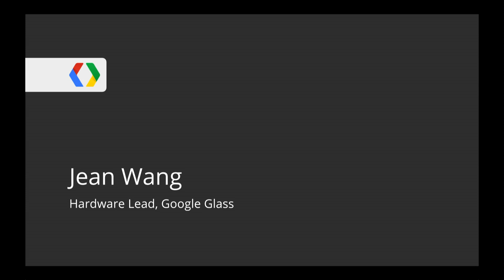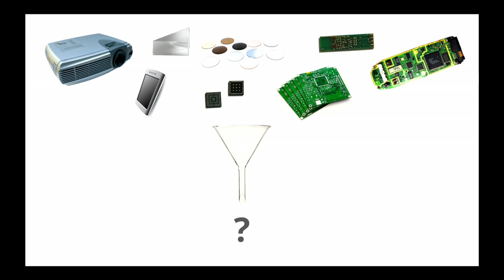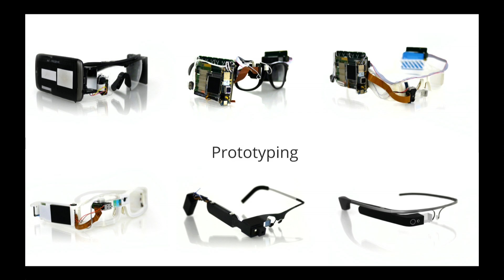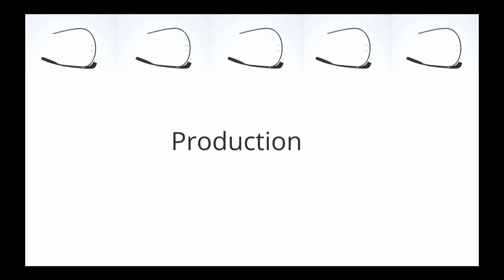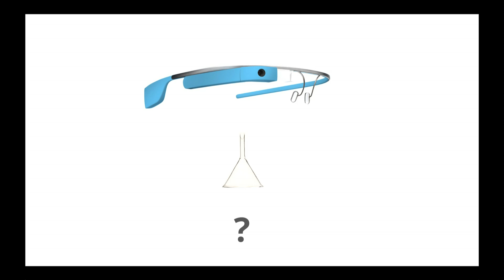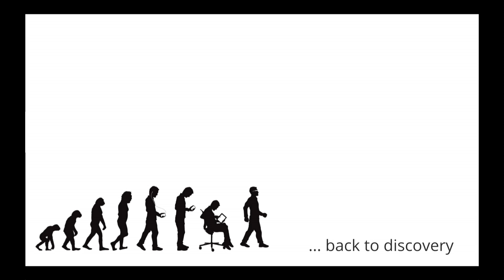Google I/O 2013 - Jean Wang - 7 Techmakers and a Microphone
Lightning talk by Jean Wang, Hardware Lead for Google Glass, sharing project experiences and insights, at 7 Techmakers and a Microphone at Google I/O presented by Women Techmakers.